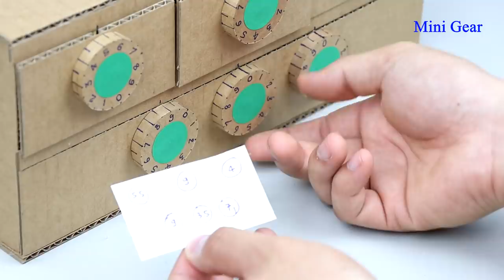How to Make Safe Lock BOX with 6 Digit from Cardboard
How to Make Safe Lock BOX with 6 Digit from Cardboard. You can learn to make it at home. You can keep your pen, pencil, pencil eraser, phone, etc. I hope everyone like it.

You need:
- Cardboard
- Ice-cream sticks
- BBQ bamboo sticks
- Chopstic

Cardboard Measurement:
(cm = centimeter)
1cm x 13cm = 6 pieces
1cm x 15cm = 8 pieces
3cm x 15cm = 6 pieces
4cm x 8,5cm = 3 pieces
4cm x 15cm = 2 pieces
5cm x 28,5cm = 1 piece
6,5cm x 15cm = 2 pieces
9,5cm x 15cm = 3 pieces
13cm x 15cm = 2 pieces
13cm x 30,5cm = 2 pieces
16cm x 29,5cm = 2 pieces
16cm x 30,5cm = 2 pieces
circle r = 1,5cm (6 pieces); r = 2cm (12 pieces)